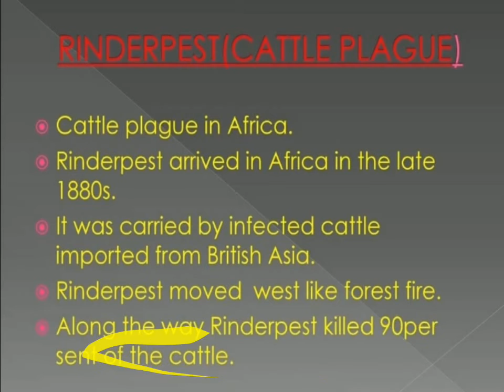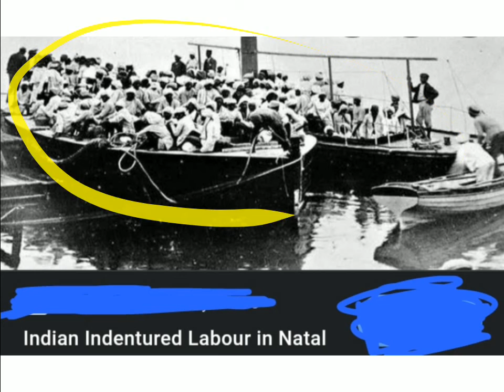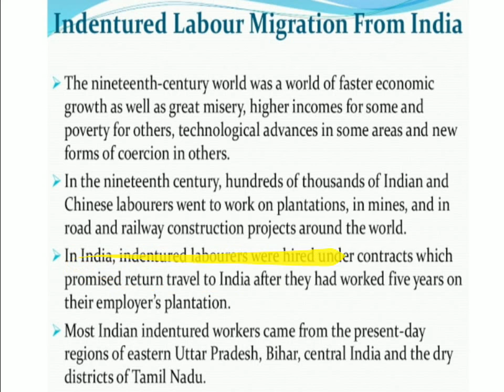The making of Global world. Govt High school Mandigam.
colonialisation,Rinderpest in Africa,induent labour.